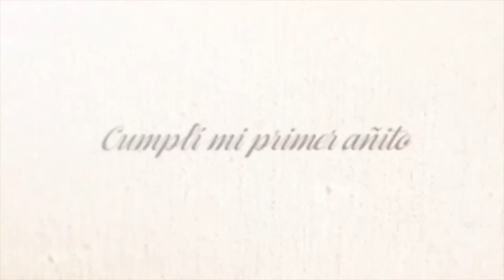JUAN CRUZ "Video de la Vida"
ENOVA - Comunicación Visual
Estudio de Diseño Gráfico Publicitario y Animación audiovisual
Render televisivo - Diseño Web - Branding empresarial - Imagotipos
ARGENTINA